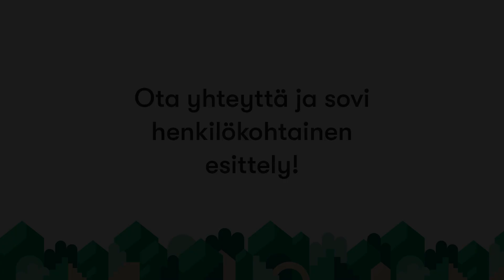Imatrantie 11, 53100 LAPPEENRANTA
Asunnon tyyppi: Kerrostalo
Hinta: 88 511,55 € / 89 000 €
Pinta-ala: 56,5 m² / 56,5 m²
Huoneet: 2h, k
Energialuokka: D2007

Kävelyetäisyydellä keskustasta ja keskussairaalalta  hyväkuntoinen kaksio. Bussiyhteydet joka suuntaan lähes pihalta. Taloyhtiöltä vuokrattavissa autotalleja.
Myllysaaren uimaranta ja ulkoilualueet myös lähellä.

Kiinteistömaailma
Lappeenrannan Asuntokauppa Oy
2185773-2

Kauppakatu 53
53100 Lappeenranta

fax